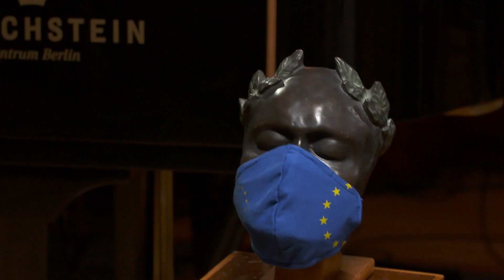Francesca Dotto - Paolo, datemi pace! - Francesca da Rimini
R. Zandonai, Francesca da Rimini

Europe at Home
piano: Helen Collyer